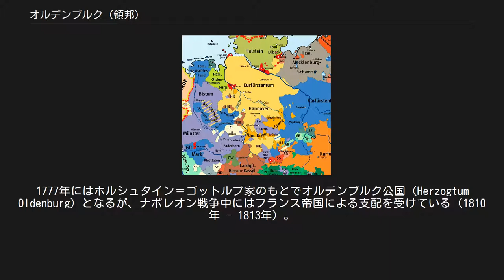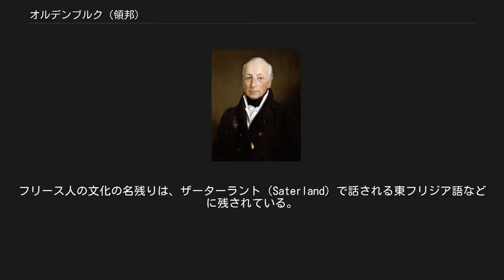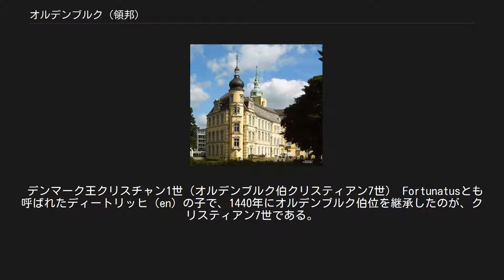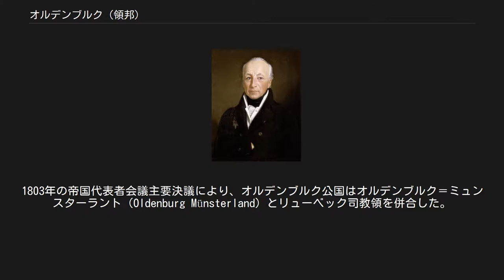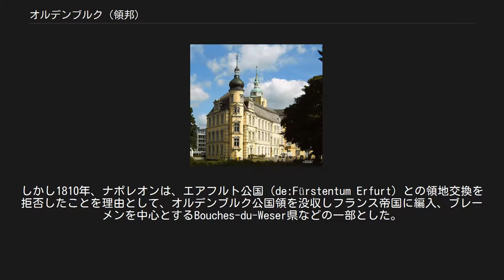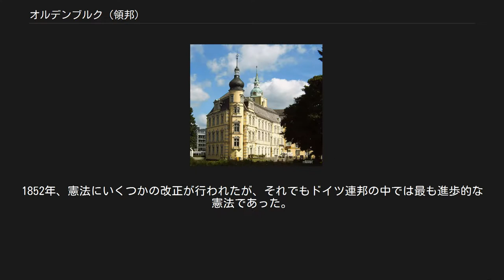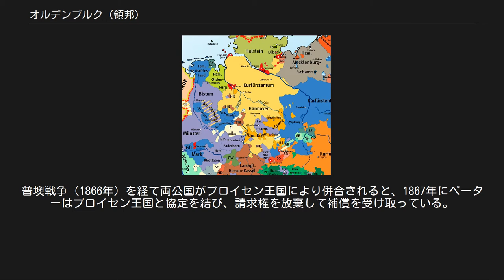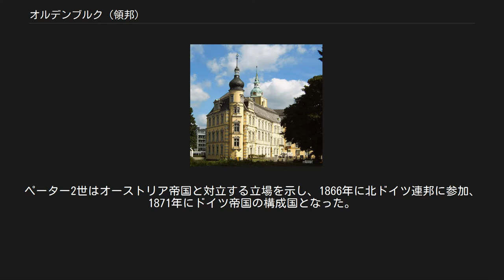オルデンブルク (領邦)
オルデンブルク大公国 Großherzogtum Oldenburg 国歌 : Heil dir, o Oldenburg オルデンブルク（ドイツ語: Oldenburg, 低ザクセン語: Ollnborg）は、中世から近代にかけてのドイツに存在した領邦国家。
首都であるオルデンブルク（現在はニーダーザクセン州の都市）、およびそれに由来する領主・君主の爵位によりこの名称で呼ばれる。
 中世にオルデンブルク伯領（Grafschaft Oldenburg）の領主（オルデンブルク伯）であったオルデンブルク家からは、のちにデンマーク王家（オルデンブルク朝）が出た。
またオルデンブルク家の分家にあたるホルシュタイン＝ゴットルプ家は、ロシアのロマノフ家（ピョートル3世以後）にもつながっている。
それゆえにオルデンブルクは、神聖ローマ帝国に属する領邦でありながらデンマーク王が領主となっていた時代（1667年 - 1773年）があり、また短期間ながらロシア皇帝が領主になっていた（1773年）。
1777年にはホルシュタイン＝ゴットルプ家のもとでオルデンブルク公国（Herzogtum Oldenburg）となるが、ナポレオン戦争中にはフランス帝国による支配を受けている（1810年 - 1813年）。
ウィーン会議の結果オルデンブルク大公国（Großherzogtum Oldenburg）となり、1871年にドイツ帝国の構成国の一つとなった。
 ドイツ帝国期のオルデンブルク大公国本土 上が北部リューベック。
下がビルケンフェルト 首都オルデンブルクは、ヴェーザー川河口にもほど近い、支流フンテ川（Hunte）のほとりに位置する都市である。
都市オルデンブルクを中心とするヴェーザー川下流域一帯が、領邦オルデンブルクの本土にあたる。
 この地域は古代においてフリース人が暮らしたフリースラントと呼ばれる地域の東端にあたる。
オルデンブルクを中心としてザクセン人が支配を押し広げた結果、北にはワッデン海・ヤーデ湾に面する領域が形成された。
フリース人の文化の名残りは、ザーターラント（Saterland）で話される東フリジア語などに残されている。
 ドイツ帝国期のオルデンブルク大公国は、ドイツ帝国内に拡散した3つの領域を持っていた。
本土のほか、リューベック市北部に隣接する旧リューベック司教領の一部（北部リューベック）、プロイセン王国ライン州内に位置しバイエルン王国領プファルツ地方にも近い旧ビルケンフェルト侯国である。
北部リューベックとビルケンフェルトは、それぞれ19世紀初頭にオルデンブルクの領邦に含まれることになった土地である。
 オルデンブルクの伯として最初に知られる人物は、エリマール1世（en）（1108年没）である。
エリマール1世の子孫は、ザクセン諸公国の家臣として、あるいは対抗者として現れる。
1180年、皇帝フリードリヒ1世がザクセン公ハインリヒ3世の公領を没収した際、オルデンブルク伯も帝国諸侯（フュルスト）としての地位を認められた。
この時のオルデンブルク伯領（de:Grafschaft Oldenburg）にはデルメンホルスト伯領も含まれていたが、デルメンホルスト伯領はその後一族の若い分枝のための所領としてしばしば分割された（1262年-1447年、1463年-1547年、1577年-1617年）。
 13世紀初頭、オルデンブルク伯領はその北や西に広がる、独立のものもあれば半独立のものもあったフリース人諸国（フリースラント）との一連の戦争を戦い、領土を次第に拡大させた。
オルデンブルク伯は、隣接する自由ハンザ都市ブレーメンやミュンスター司教（en）とも頻繁に戦争を繰り返した。
 デンマーク王クリスチャン1世（オルデンブルク伯クリスティアン7世） Fortunatusとも呼ばれたディートリッヒ（en）の子で、1440年にオルデンブルク伯位を継承したのが、クリスティアン7世である。
母方の家系でデンマーク王につながっていた（ホルシュタイン伯家出身の母がエーリク5世の血を引いていた）クリスティアン7世は、1448年にデンマーク王に選出された（クリスチャン1世。彼にはじまる王朝がオルデンブルク朝（オレンボー朝）である）。
これにより、オルデンブル...